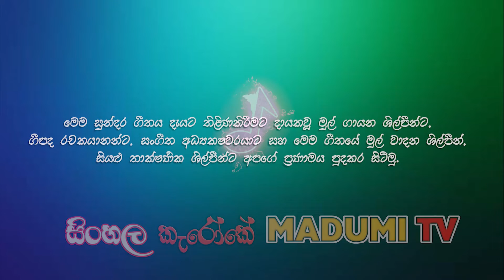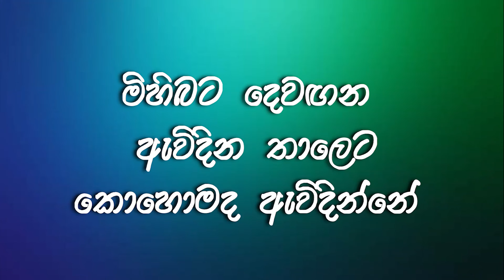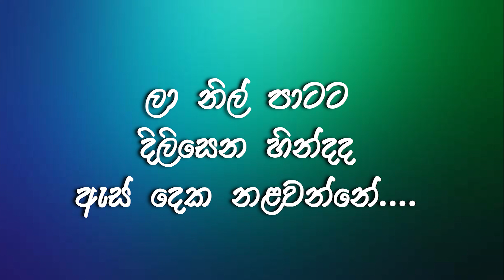Mee Amba Wanaye Karaoke with Lyrics (Without Voice) | C.T. FERNANDO | SINHALA KARAOKE | MADUMI TV